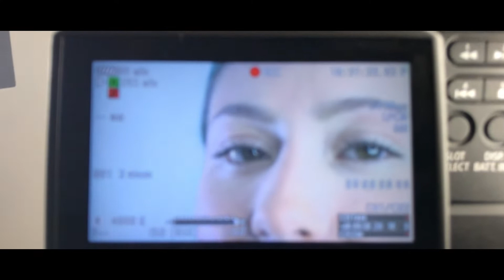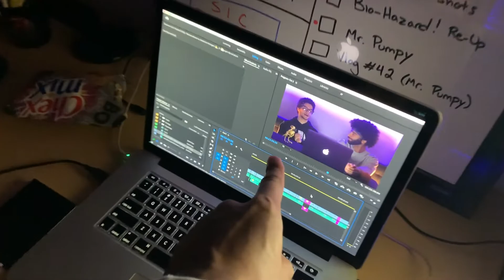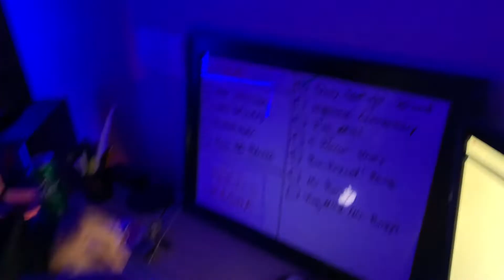BROKETOBER VLOG | Broke Boy Vlog 41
Come hang out with us and Rachel, the star of our upcoming short film Mr. Pumpy, on a make up shoot! Then come shoot the shit with Josh and Eem in the Broke Boy offices.